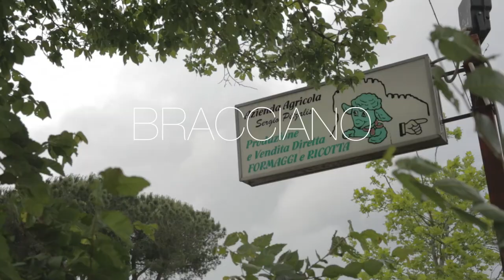Intervista Pitzalis- La mia terra vale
Il sito LA MIA TERRA VALE ospiterà nelle prossime settimane le interviste realizzate da Ispra nell'ambito dell'attività di Comunicazione del  Progetto FARENAIT, cofinanziato dal Programma LIFE + della Commissione Europea, il cui obiettivo è quello di coinvolgere ed informare chi vive ed opera  nelle aree agricole e rurali all'interno dei siti della Rete Natura 2000 in Italia, nella salvaguardia della biodiversità, attraverso l'incentivazione  dello scambio di conoscenze tra imprese, mondo agricolo, mondo scientifico e amministrazioni pubbliche.